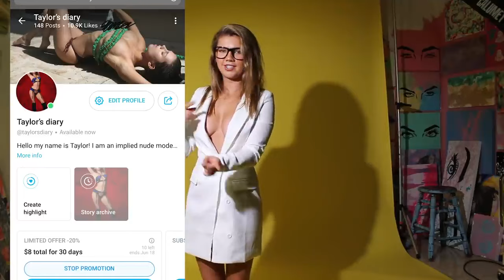Mini Micro Bikini Swimwear try on haul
Try on haul small bikini🍑 beauty🌹